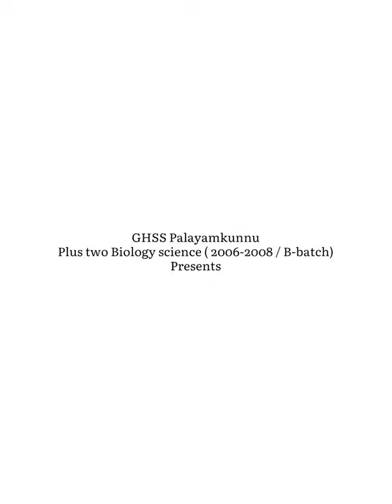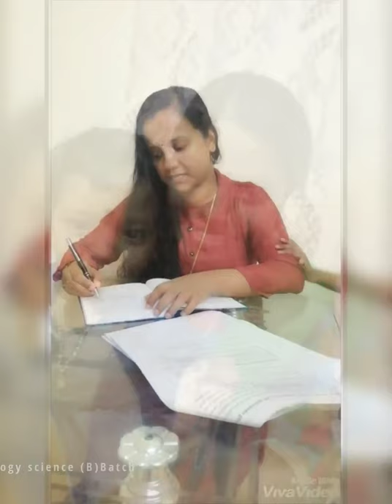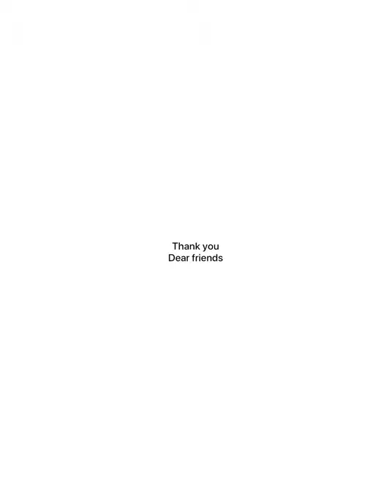A virtual attendance cum online reunion, 2006-2008. GHSS Palayamkunnu +2(B) Batch.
We, the students of GHSS Palayamkunnu, 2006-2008 batch hereby presenting a virtual attendance cum re-union challenge. We are so happy that, even in this pandemic situation, we achieved 100% attendance comprising each and everyone among us from different corners of the world. it’s not a challenge, it’s really a mission that indicates, no hard situations can beat anyone if they are determined and lets share the message : this too shall pass